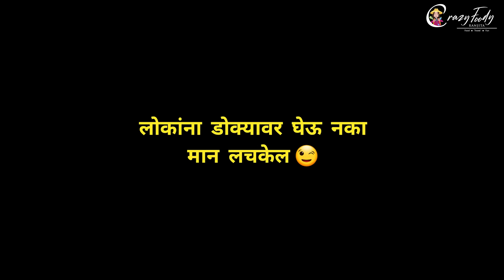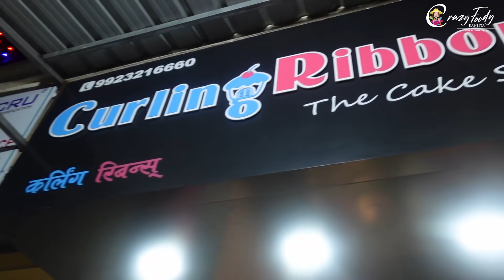आजोबांचा आणि अस्मिचा वाढदिवस🎂 Keratin Hair Treatment on Crazy Foody Ranjita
आज आहे ओवीच्या आजोबांचा आणि अस्मिचा वाढदिवस🎂

My New Camera:
My 2nd Camera Canon 200d
My Mic :
Wired Mic
Wireless Mic

आमच्या गावचे पारंपारिक बळी पूजन आणि ओवीची दिवाळी धमाल